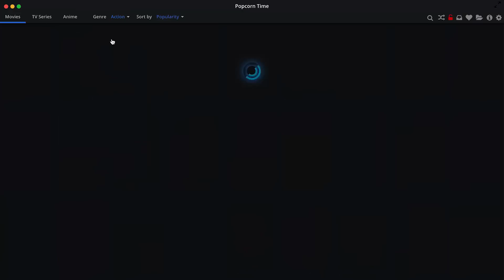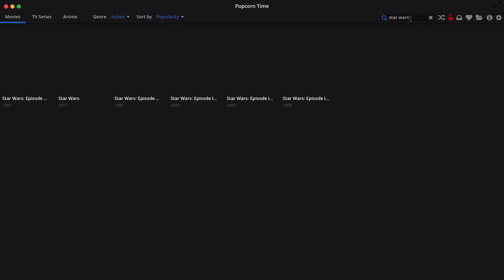享受學習 看電影學英文 // Watching Movies and Learning English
到一個適合的英文學習方法並且好好利用時間來充實自己是最重要的。今天來討論一下如何享受學習，用看電影學英文！

▌相關連結
爆米花時間官網